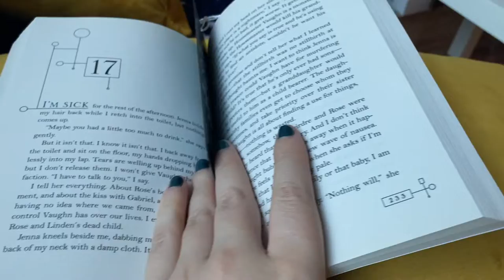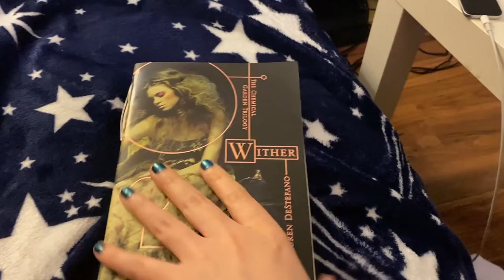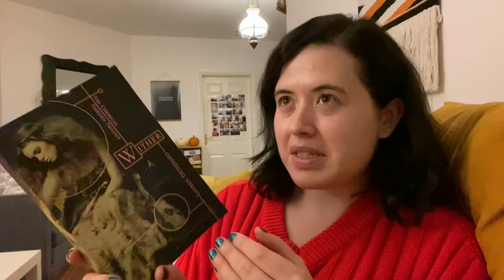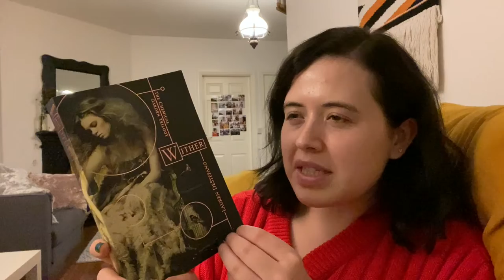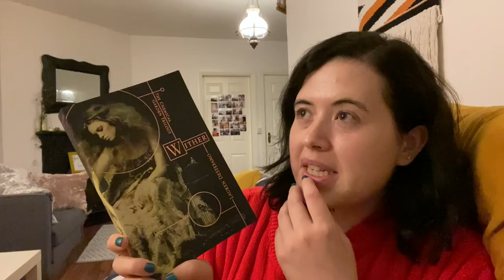Final Vlog, Spooky Drinks & Lots of Reading | Vampathon #5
Vampathon Day Five

Readathon hosted by:
@bambina katarina
@myonna reads
@Mika Auguste